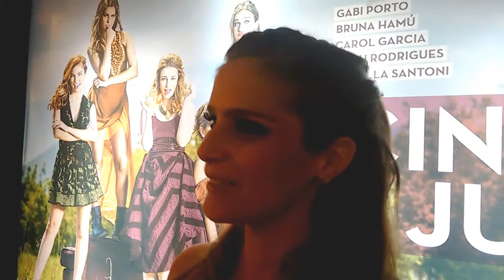Cópia de Divã Isabella Santoni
Divã Isabella Santoni